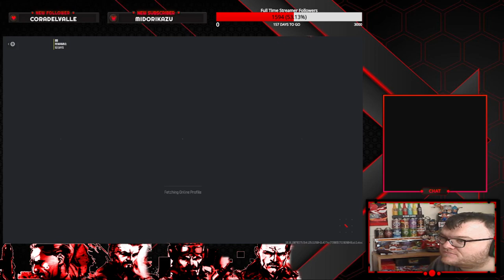Road to Full MW3 Zombie Mastery Episode 220 Static HV Serpentinite & Borealis